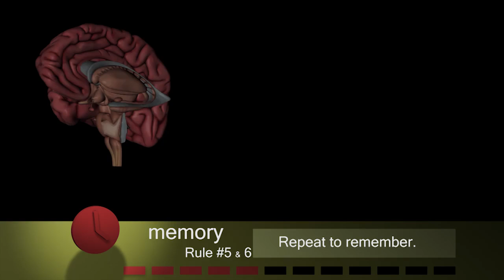Brain Rule # 5 and 6 Short and Long Term Memory